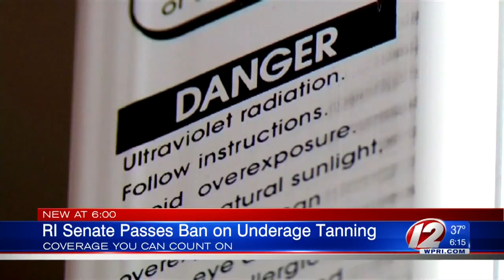RI Senate passes ban on underage tanning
A proposal to ban anyone from using indoor tanning beds in Rhode Island is a step closer to becoming a law.